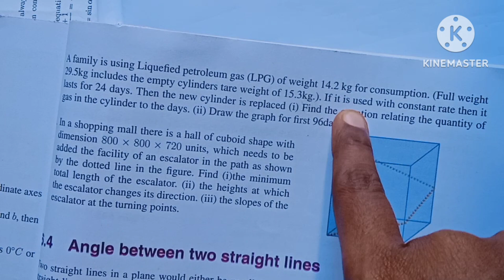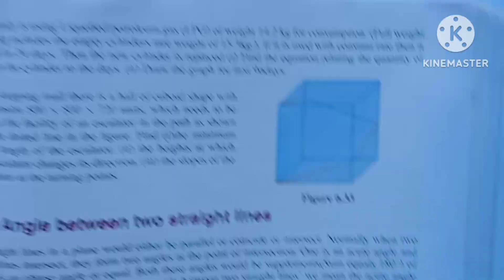11th Maths/Ch:6/Exercise:6.2-14th sum-Samacheer syllabus